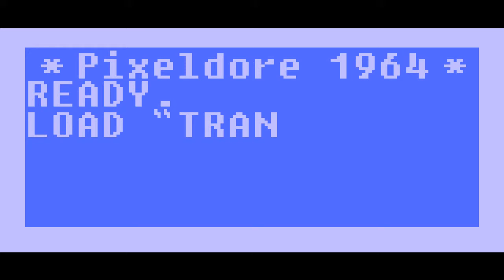Pasaulio pabaiga - McPixel - Ep 8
Atsiprasau, kad nera garso, kazkas nutiko su mano kompiuteriu, iki rytojaus bus sutvarkyta